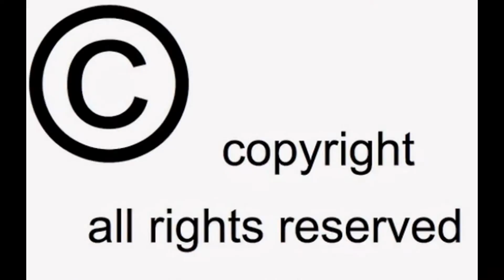copyright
It does not matter why you read this, but it's really essential!